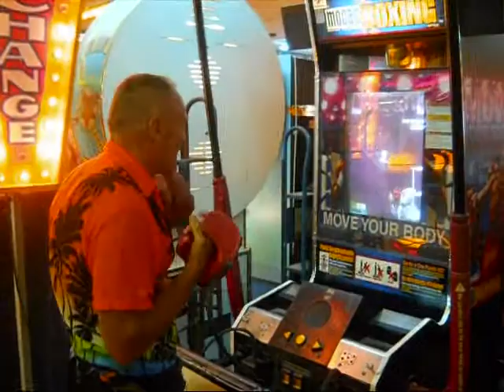Daytona Vacation 2011 Tiago Da Rosa, Kalin Fracker Da Rosa ,Al Fracker, Angela Fracker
Daytona Vacation 2011 Tiago Da Rosa, Kalin Fracker Da Rosa ,Al Fracker, Angela Fracker,Zachary Fracker,April Cobb a lot  fun.